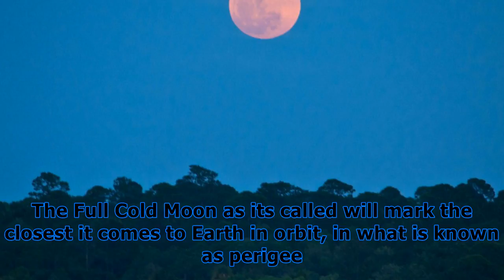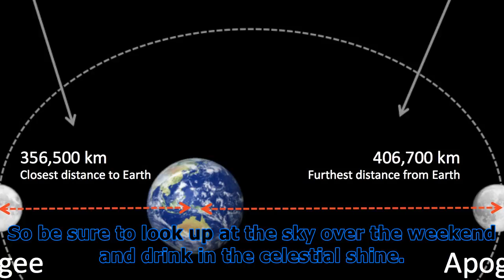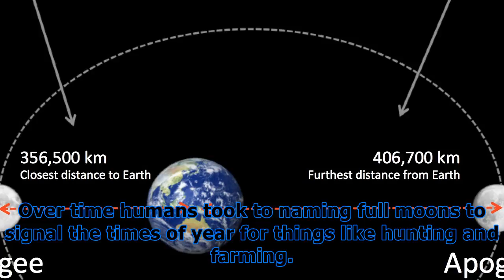Supermoon 2017: when is it & everything else you need to know about the full ‘cold moon’